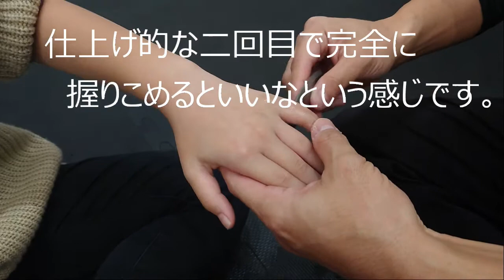スキンストレッチ使用例【小指骨折癒合後】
スキンストレッチの使用例

今回はミニバス少女の左手小指基節骨骨折のギプス固定が外れた後に行ったケアです。
完全には握りこめなかった状態でしたが、一回のケアでだいぶ可動域は取れていました。
動画撮っておけば良かったなと思ってたので、ほとんど良くなってた二回目を動画に撮ってご紹介します。

事情を説明して、この動画を撮っていただいた保護者さん、ありがとうございました。
少しは参考になってくれたらと思います。

からだ導場Laugh／整骨院きよし屋
　◇ホームページ